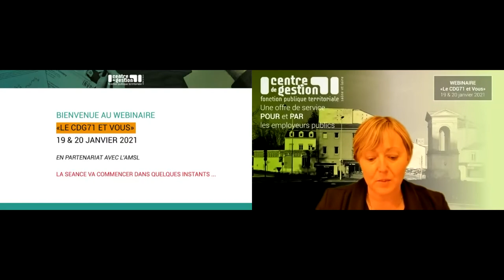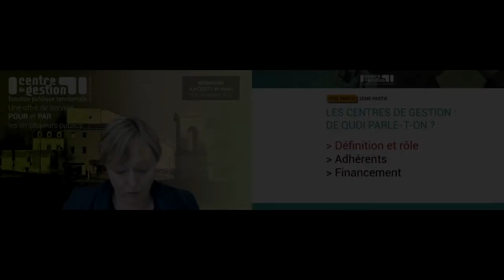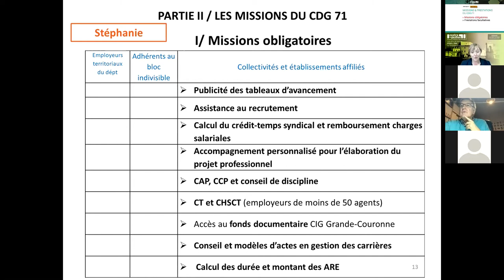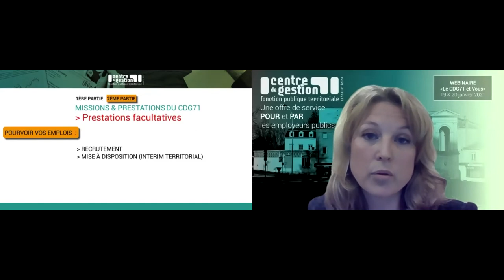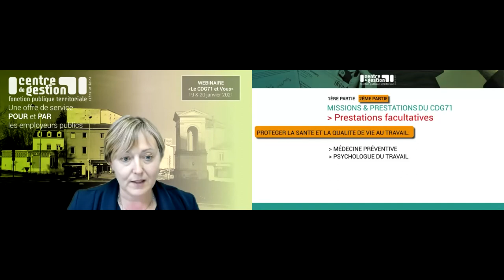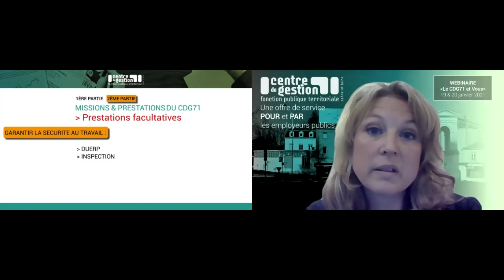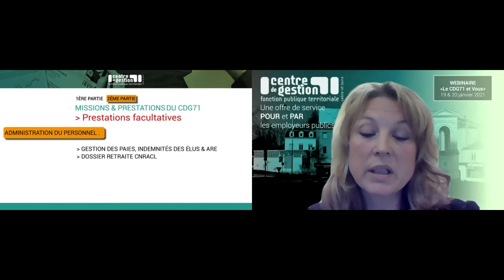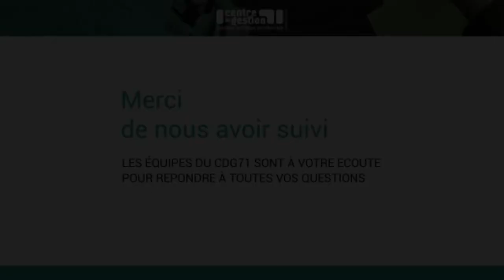Webinaire "Le CDG71 et vous..." du 20 janvier 2021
Le CDG71, en partenariat avec l'Association des Maires de Saône-Et-Loire (AMSL), présentent :

Le CDG71 et vous…

Qui sommes-nous ? Quelles sont nos missions ?

Découvrez ou redécouvrez comment le CDG71 accompagne les élus dans leur rôle d'employeur territorial, ainsi que toutes nos prestations pour faciliter la gestion des ressources humaines de vos collectivités et établissements publics et vous aider dans leur développement.

Sommaire :
Accueil DGS CDG71 : 00:00
Accueil des élus du CDG71 : 01:26
Accueil DG de l'AMSL : 11:29
Présentation du CDG71 : 15:18
Les missions obligatoires du CDG71 : 19:00
La convention cadre : 27:38
Les missions complémentaires :
- Pourvoir vos emplois : 29:45
- Former vos secrétaires de mairie : 31:31
- Protéger la santé et la qualité au travail  : 37:40
- Assurer les risques liés à la maladie : 39:36
- Garantir la sécurité au travail : 42:10
- Favoriser l'inclusion dans l'emploi : 44:06
- Administration du personnel : 45:23
- Gestion des données et documents publics : 48:56
- Prestation de conseil en organisation / RH : 51:00
- Conclusion du Président du CDG71 : 53:45